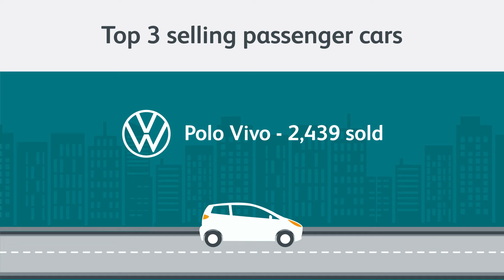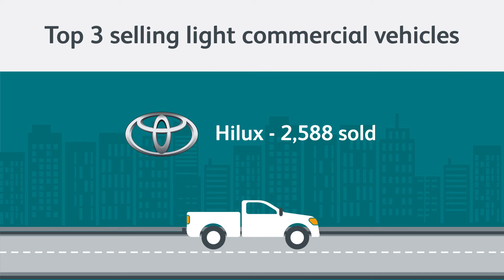SA Vehicle Sales Figures for November 2019 | WesBank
"As the year quickly starts drawing to a close, sales volumes traditionally contract, as consumers delay purchase decisions into the new year, avoiding holiday season and embracing the opportunity for a newer year model vehicle,” says Lebogang Gaoaketse, WesBank’s Head of Marketing and Communications. Take a look at the November 2019 sales and see how we’ve helped many people achieve their car purchases with ease. If you need information regarding vehicle finance, and we will be ready to help.